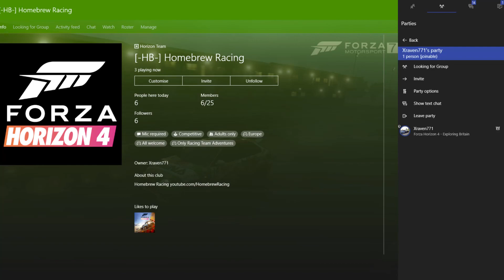Forza Horizon 4 CLUB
opend a new club for Forza Horizon 4 All welcome